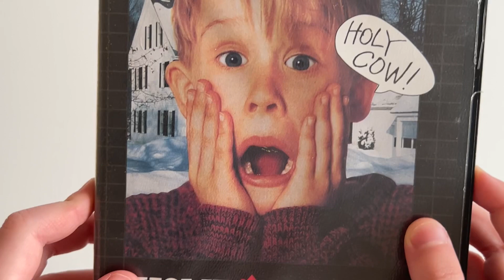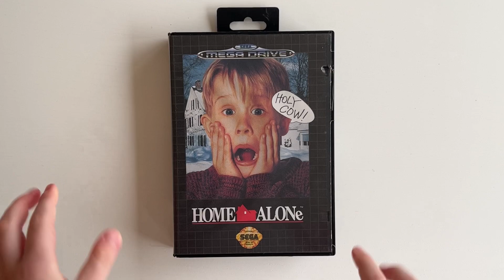Watch Me Unbox & Play Home Alone for the Sega Megadrive